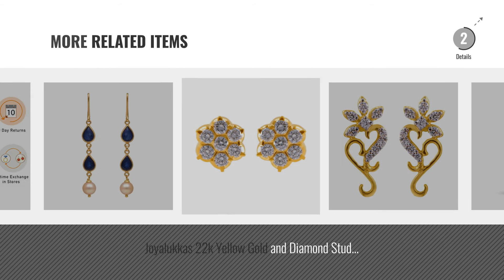Top 10 Joyalukkas Earrings [2018]: Joyalukkas Impress Collection 22k Yellow Gold Stud Earrings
For More great products by joyalukkas, Click this link. आभूषण

Joyalukkas Impress Collection 22k Yellow Gold Stud Earrings Impress Collection 22k Yellow Gold Stud Earrings

Joyalukkas 22k Yellow Gold Drop Earrings Yellow Gold Drop Earrings

Joyalukkas 18k Yellow Gold and Diamond Stud Earrings Yellow Gold and Diamond Stud Earrings

Joyalukkas 22k Yellow Gold and Diamond Stud Earrings Yellow Gold and Diamond Stud Earrings

Joyalukkas 22KT (916) Yellow Gold Stud Earrings for Women (BN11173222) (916) Yellow Gold Stud Earrings for Women (BN11173222)

Try also